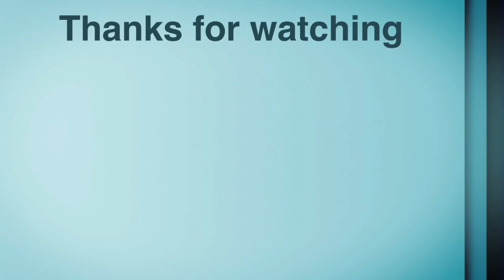2 Friends Trick Or Treat